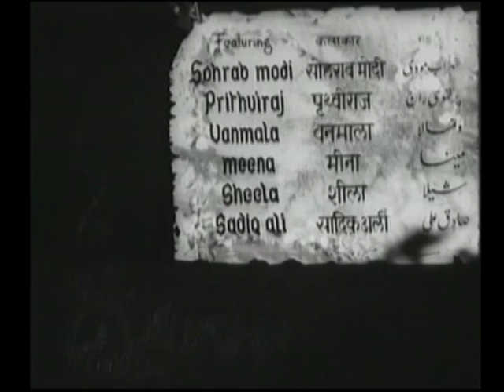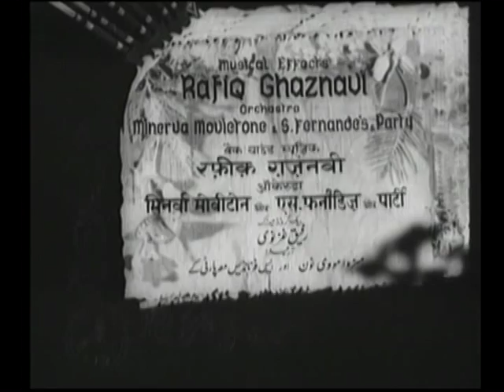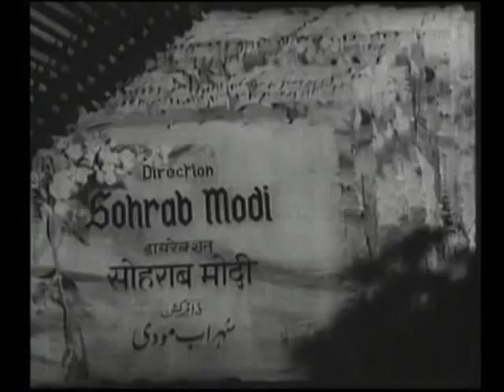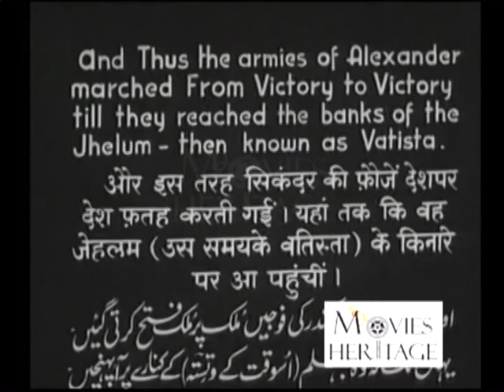SIKANDAR (1941) - Full Movie | Classic Hindi Films by MOVIES HERITAGE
CAST:
Prithviraj Kapoor
Sohrab Modi
Zahur Raja
Shakir
Vanmala
Meena Shorey
Sheela
Sadiq Ali
Shakir
K N Singh
Lala Yakub
Gagendra Singh
Jillobai
Zahur Raja
Abu Bakar
Ghulam Hussain
Noor Jehan
Prakash
G. S. Shorry
Athavale

MOVIE SYNOPSIS:

The film begins after Alexander the Great (Sikander in Hindi/Urdu) conquers Persia and the Kabul valley and approaches the Indian border at Jhelum. Sohrab Modi plays the Indian king Puru (Porus to the Greeks).

The story goes that when Sikander defeated Porus and imprisoned him, he asked Porus how would he like to be treated. Porus replied the same way a defeated king is treated by the winner (meaning killed). Sikander was impressed by his answer and set him free.

Watch natural homemade remedies for skin & hair care, pain relief & common illness at LIVE VEDIC channel.

Watch amazing learning & entertaining videos for kids on KIDS CARNIVAL channel.

Watch Hindu devotional songs & bhajans daily on BHAKTI SANSAAR channel.

Watch Islamic Devotional, Sufi songs & Naat on S M SADIQ channel.